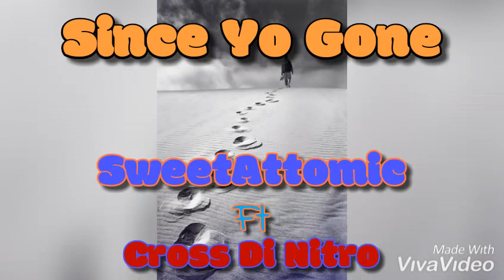SweetAttomic Ft Cross Di Nitro - Since Yo Gone - (Demo)_ October 2019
SweetAttomic Ft Cross Di Nitro Performing "Since Yo Gone"